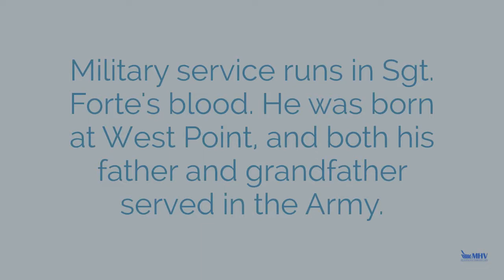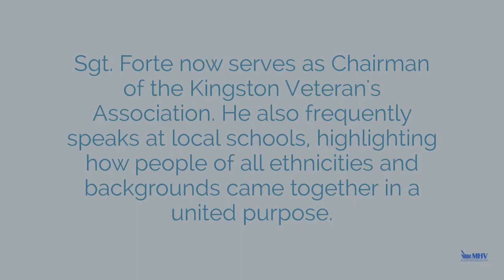Forte Final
In honor of Veteran's Day, we continue to highlight our members who have served.